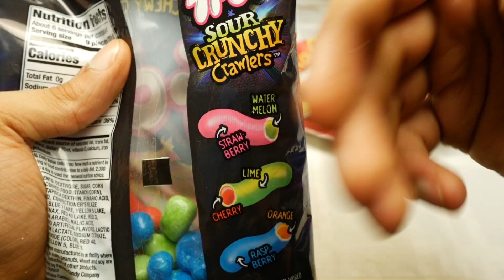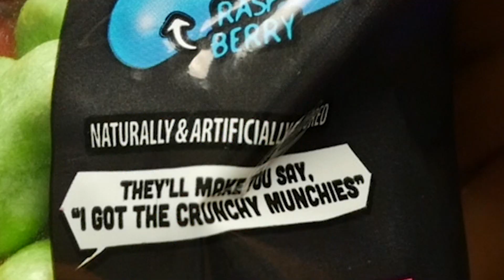Worms Armageddon Champion Reviews Gummy Worms: Trolli Crunchy Crawlers. [Sir Sebastian]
The world's most famous and skilled Worms Armageddon player, Sebby Senpai, has decided to bless the world with his thoughts on the new Trolli Crunchy Crawler gummy worms.

Long has the world awaited on his opinion about this confection, and he will deny their requests no more.

For while he is a merciless and unforgiving deity, he still has a warm benevolent center.

Filled with fudge.

Maple fudge.

Mmmmmm.